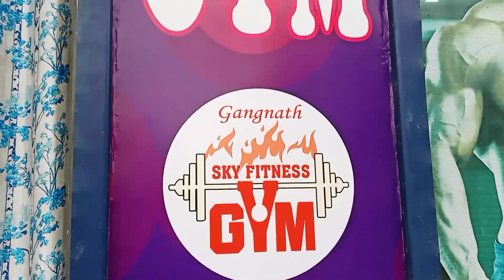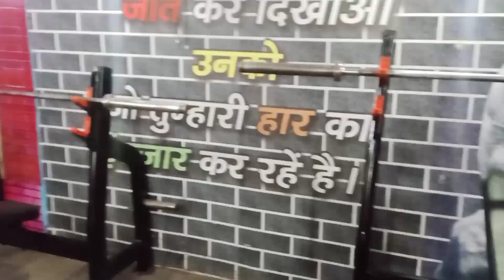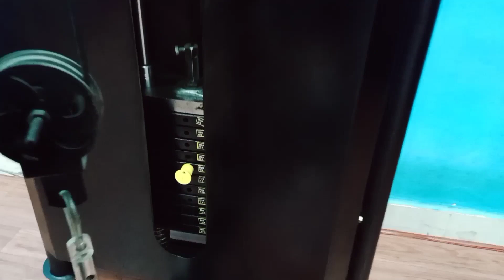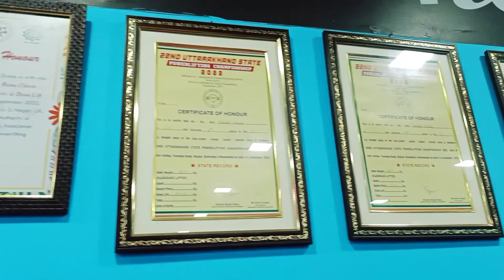नए साल की शुरूआत फिटनेस 🏋️ के साथ....gym me banaya saal ka pehla din🤩...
hello everyone...🥰🥰

happy new year to all my youtube family🥳🥳
so guys Jaisa ki aap log Jante Hain ki 2023 aa chuka hai and Naya Saal nai opportunity Lekar Aaya Hai To ummid Hai ki aap log is Sal Swasth Rahen Mere Sath Bane Rahe aap sab khush rahe Yahi upar wale se Meri Kamna hai...🙏🏼🙏
so guys Jaisa ki aap log Jante Hain Ki naya Sal Hai Aur naya Sal jo hai maine new year Jo tha apna vah gym Mein Banaya aur aap Logon Ne kahan Banaya aap Logon ke kya experience the please share kijiega Mujhse and Maine jo bhi celebrate kiya hai jo bhi Banaya vah aap aaj ke vlog mein dekh sakte hain ummid hai ki aapko aaj ka yah vlog bahut pasand aaega😜😜😜
ummid karte ho Jis tarike se main fitness ke liye bahut jyada active hun ummid hai ki aap log bhi aaj ke block Ko Dekhkar ke active Ho Jaenge Agar Abhi Tak Nahin Hue Hain To Swasth rahiye fir se Meri Kamna Hai upar wale se ki aap log ISI Tarah muskurate Rahen Hanste Rahen aur mere sath Hamesha touch Mein Bane Rahe

nivedita rashmi